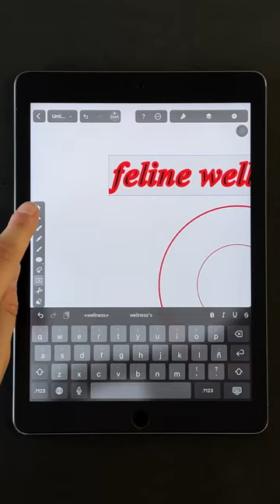How to Design a Logo in Linearity Curve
Let's explore the step-by-step process of designing a logo, guided by Nastya. We'll start with initial research, move on to creating the first sketches, vectorize the logo and work on the details. Finally, she will ensure that all the necessary adjustments and enhancements are made to create a polished and professional logo design. 💫

Linearity Curve is the most intuitive and precise illustration software in the galaxy. It empowers you to design anything you can imagine up to 30% faster. Create sophisticated illustrations, spectacular layout mockups, and expressive lettering on the go, whenever you want.